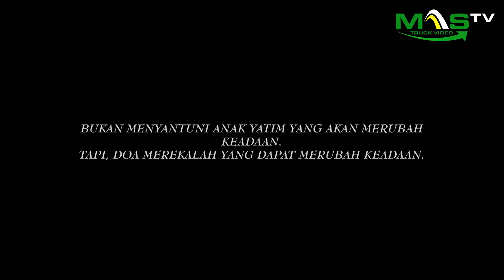Bengkel Truk Berbagi Rezeki Untuk Anak Yatim Piatu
Anda butuh angkutan alat berat?
Untuk ketersediaan unit & nego harga